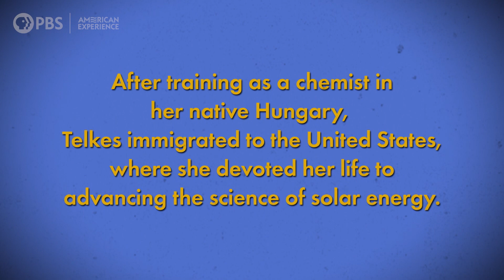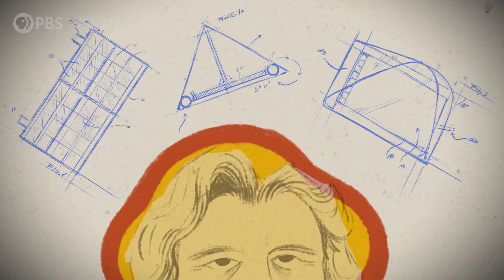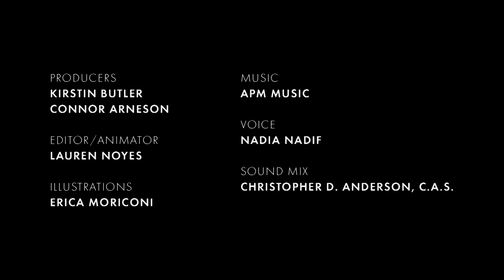Dr. Mária Telkes | TRAILBLAZERS | THE SUN QUEEN | AMERICAN EXPERIENCE | PBS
Chemical engineer and inventor Dr. Mária Telkes was known as America’s “Sun Queen.”

After training as a chemist in her native Hungary, Telkes immigrated to the United States, where she devoted her life to advancing the science of solar energy.

In 1964, the 63-year-old Telkes was still hard at work when she was invited to speak at the First International Conference of Women Engineers and Scientists. Here's what she had to say.
Learn more about Telkes in the American Experience documentary, THE SUN QUEEN, now streaming